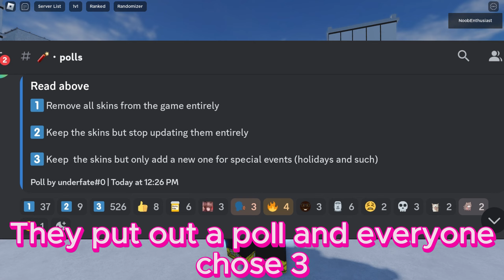[Sakura Stand] SKINS ARE BEING DELETED...???!!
What do u guys think